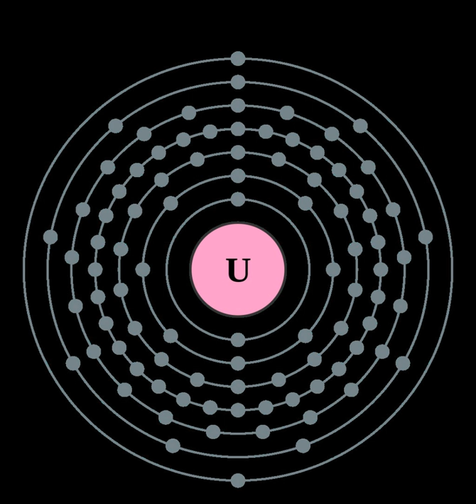Biomining | Wikipedia audio article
00:01:42 1 History of biomining
00:03:20 2 Current techniques
00:06:23 3 Overview
00:13:25 4 Processing methods
00:19:18 5 Bioremediation
00:20:40 6 Future prospects

- Socrates

SUMMARY
Biomining is a technique of extracting metals from ores and other solid materials typically using prokaryotes or fungi. These organisms secrete different organic compounds that chelate metals from the environment and bring it back to the cell  where they are typically used to coordinate electrons. It was discovered in the mid 1900s that microorganisms use metals in the cell. Some microbes can use stable metals such as iron, copper, zinc, and gold as well as unstable atoms such as uranium and thorium. Companies can now grow large chemostats of microbes that are leaching metals from their media, these vats of culture can then be transformed into many marketable metal compounds. Biomining is an environmentally friendly technique compared to typical mining. Mining releases many pollutants while the only chemicals released from biomining is any metabolites or gasses that the bacteria secrete. The same concept can be used for bioremediation models. Bacteria can be inoculated into environments contaminated with metals, oils, or other toxic compounds. The bacteria can clean the environment by absorbing these toxic compounds to create energy in the cell. Microbes can achieve things at a chemical level that could never be done by humans. Bacteria can mine for metals, clean oil spills, purify gold, and use radioactive elements for energy.